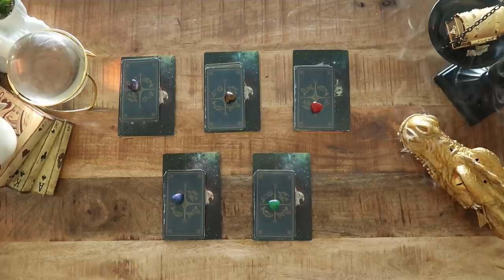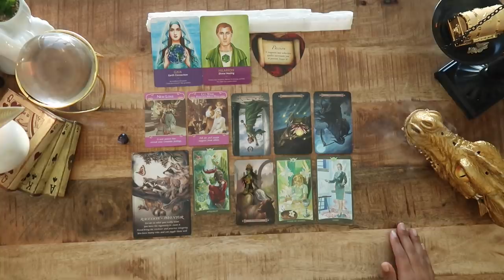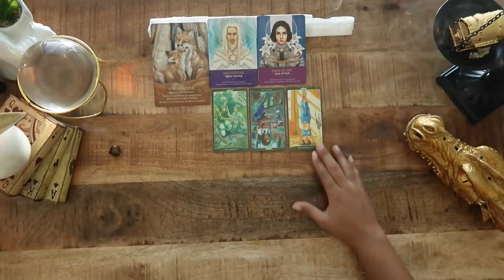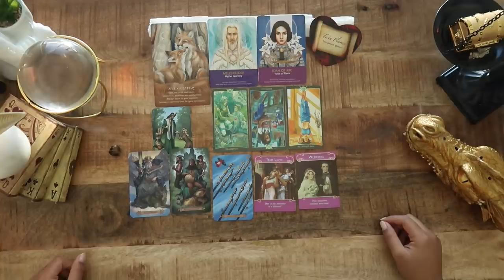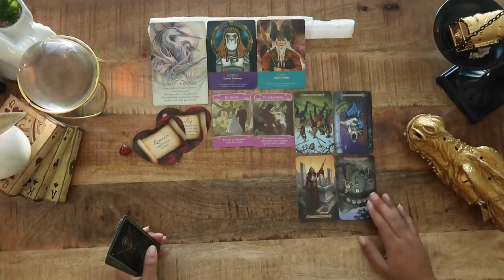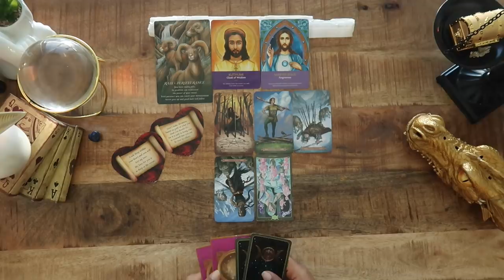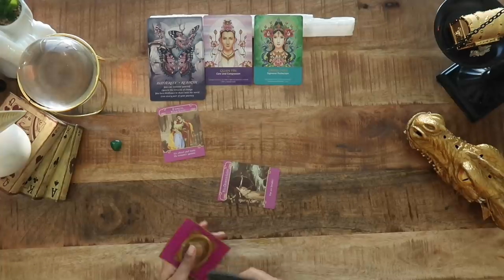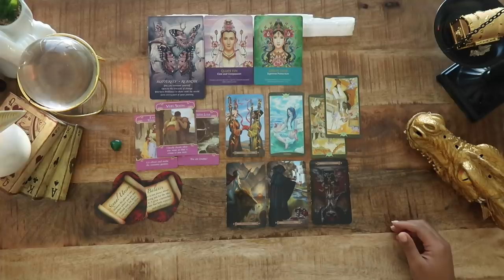(Pick A Card) Who is YOUR SOULMATE?!?💏🌹